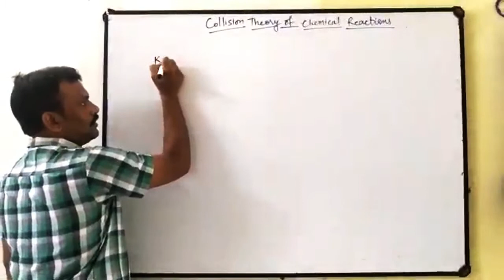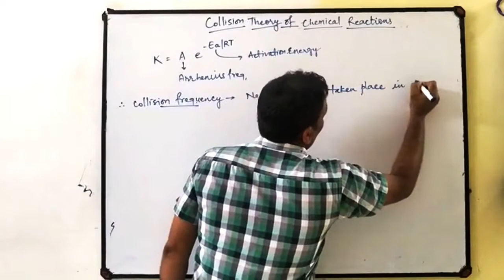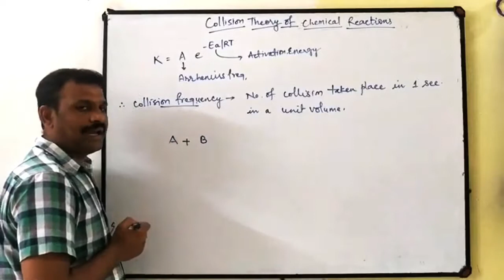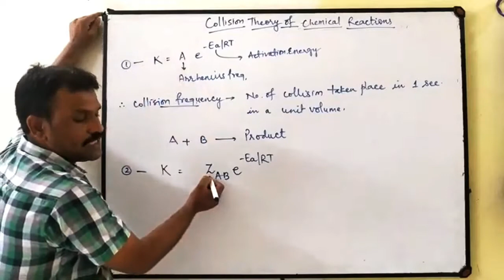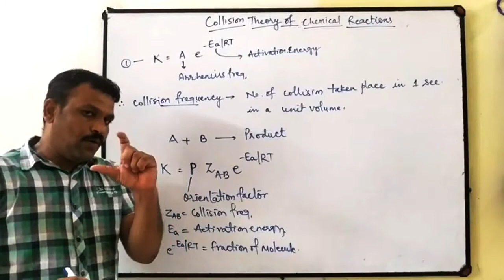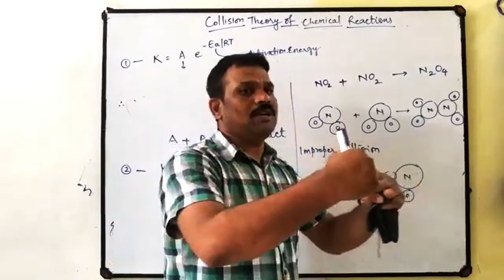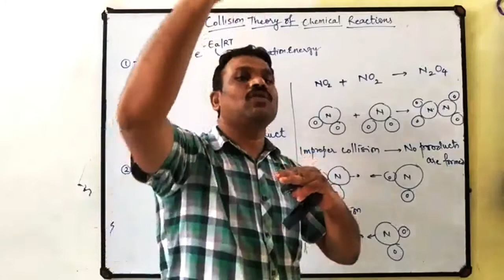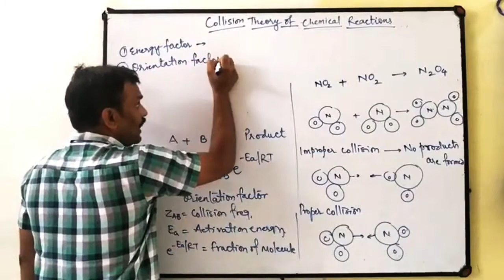CHEMISTRY I CLASS 12 I CH- I COLLISION THEORY OF CHEMICAL REACTION II CHEMICAL KINETICS II CBSE II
Here in this video you will learn about Collision Theory of Chemical Reaction.
Collision theory states that for a chemical reaction to occur, the reacting particles must collide with one another. The rate of the reaction depends on the frequency of collisions. The theory also tells us that reacting particles often collide without reacting.